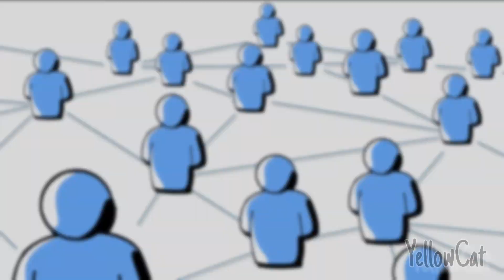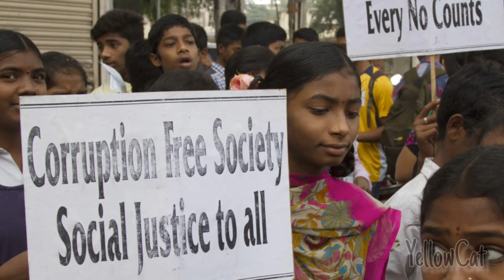Yes im // CommonMan // Telugu ShowReel Web series // Episode1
its about a CommomMan qualities in present generation